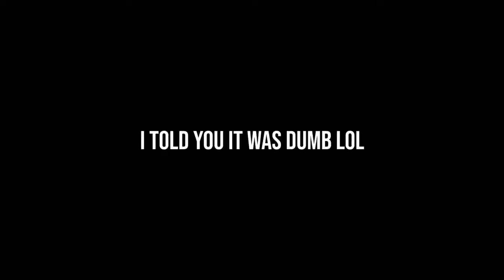picture take moments before disaster...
Welcome to Call of Duty NEW TECH! On this channel, we do warzone highlight videos! Not only do we do warzone highlights and funny moments but we also talk about new updates coming to warzone and all the speculation about upcoming events.